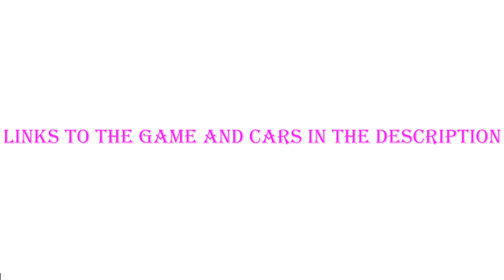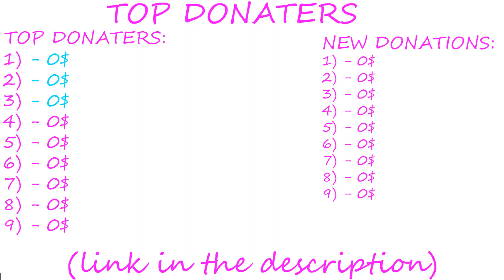❤️HARD DESCENT BMW M5 E39 (BEAM NG DRIVE)